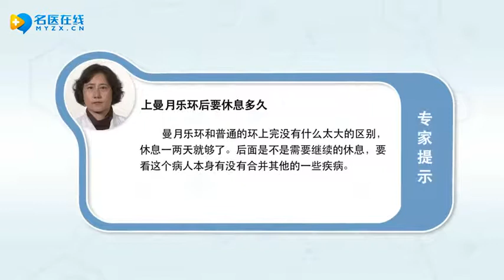上曼月乐环后要休息多久 孙晓燕 首都医科大学附属宣武医院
上曼月乐环后要休息多久因人而异。曼月乐环相对成本较高，在上曼月乐环之前，要看这个病人是因为什么原因，来上曼月乐环。有一部分的病人上曼月乐环，只是为了避孕，但是还有一部分病人上曼月乐环可能是因为子宫内膜异位症或者是子宫腺肌症，曼月乐环起到一个治疗作用，那简单的曼月乐环上完了后和普通的环上，没有什么太大的区别，休息一两天就够了。后面是不是需要继续的休息要看病人本身有没有合并其他的疾病。

How long does it take to rest after last month's music ring
How long you need to rest after last month's music ring is different from person to person. The relative cost of moon music ring is high, Before last month's moon ring, It depends on the cause of the patient, Come to moon music ring. Some of the patients were on the moon, Just for contraception, But there are also some patients who may have endometriosis or adenomyosis, The moon ring has a therapeutic effect, After the simple moon music ring and the ordinary ring, There's no big difference, A day or two off is enough. The rest depends on whether the patient has other diseases.